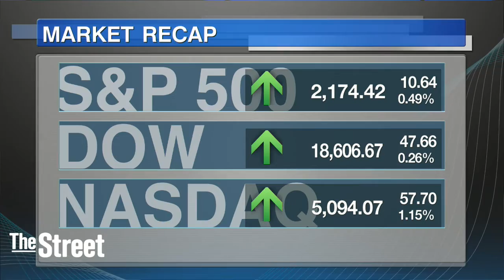The Dow Jones Industrial Averaged Clocked Seven Straight Sessions of Gains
The Dow Jones Industrial Average clocked its seventh straight record close on Wednesday, as Microsoft shares surged following better-than-expected earnings.